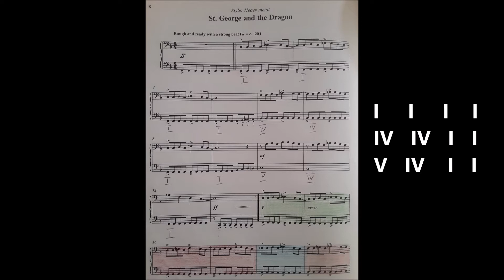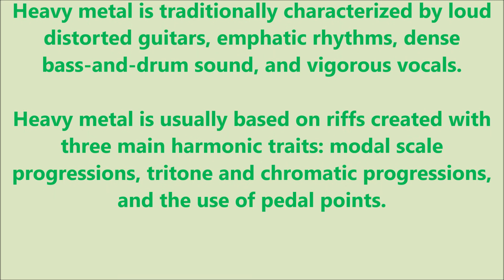Heavy metal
Heavy metal is usually based on riffs created with three main harmonic traits: modal scale progressions, tritone and chromatic progressions,
and the use of pedal points. Music education